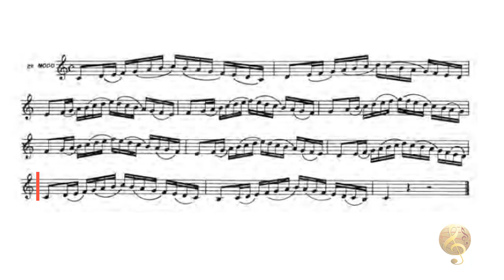AMADEU RUSSO PAG 28 2º MODO